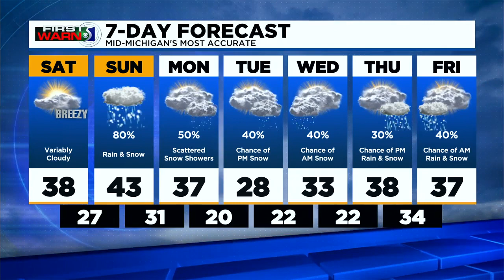TV5 news update: Friday evening, Dec. 3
The Oxford High School shooters suspect’s parents have been charged, Flint police are looking for a hit and run suspect and your forecast.